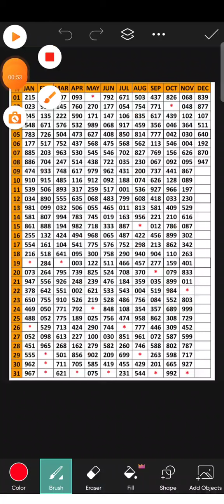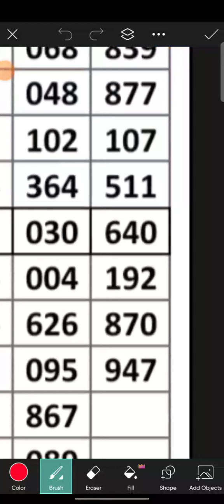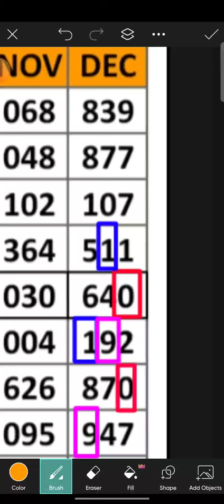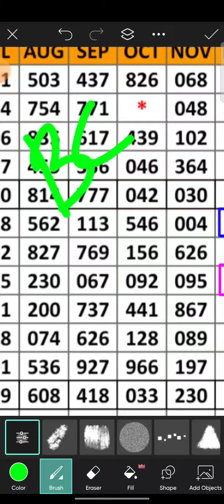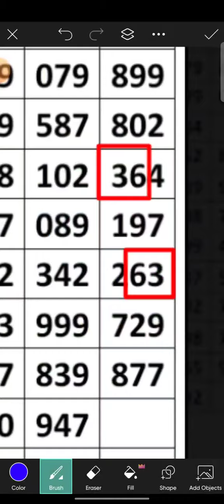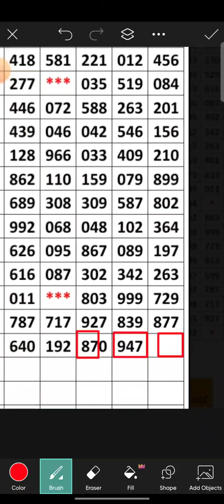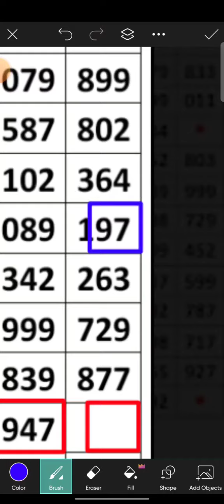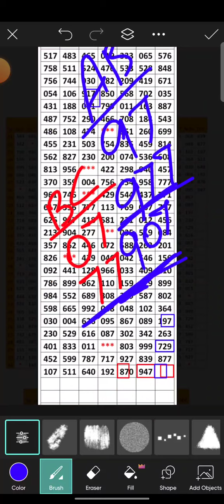09/12/23 KL Gussing only